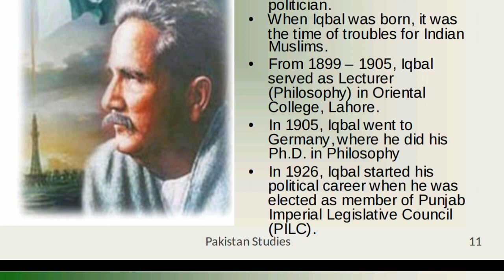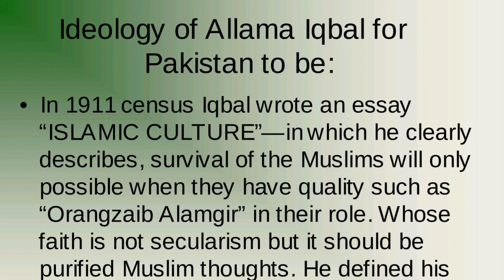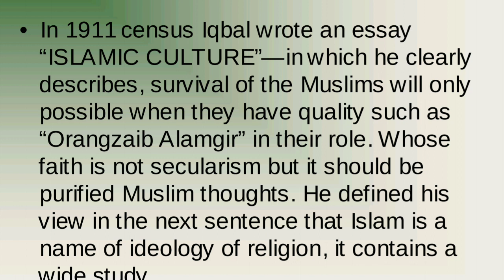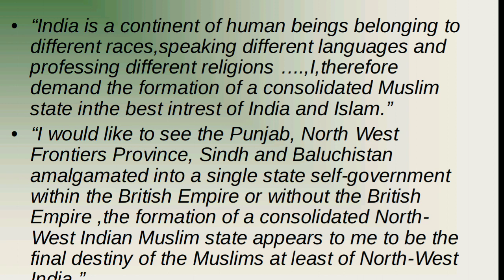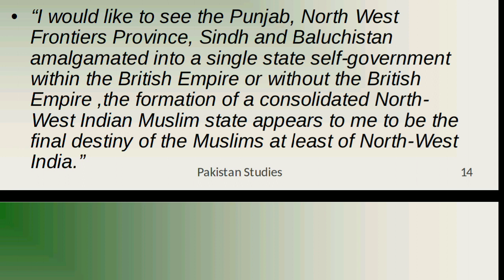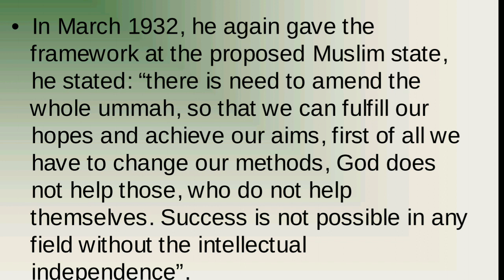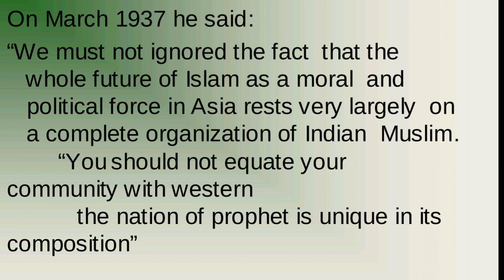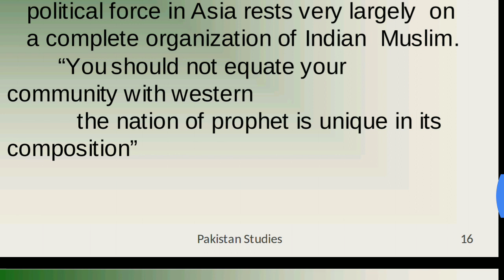Two Nation Theory and Allama Muhammad Iqbal | دو قومی نظریہ اور علامہ محمد اقبال | HP: 20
Historical Perspective 20: Two Nation Theory
Allama Iqbal

This is all about the two nation theory and Allama Muhammad Iqbal's concepts about it. Two Nation Theory is the foundation of Pakistan and an important historical topic from Pakistan Studies and Geography. Must listen and know more about it. It is Also called Idealogy of Pakistan or Concept of Pakistan.

دو قومی نظریہ اور علامہ محمد اقبال

Do Qaumi Nazariya Aur Allama Muhammad Iqbal